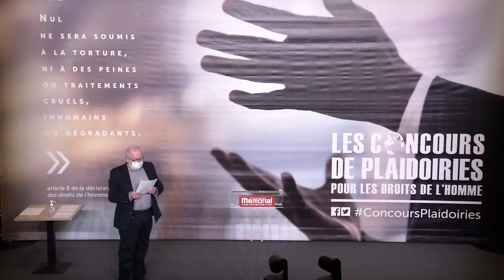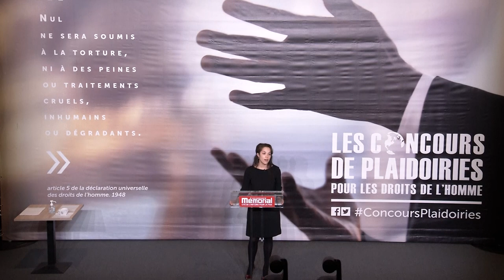Maéva Guyot - Concours de plaidoiries des élèves avocats 2021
"Ces règles qui nous lient"